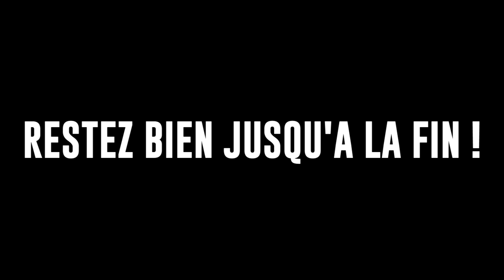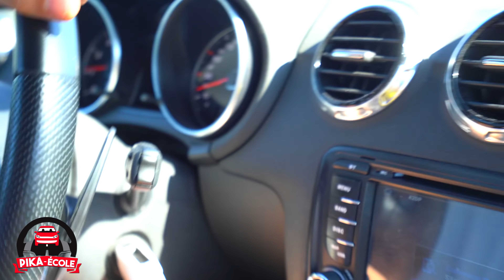JE FAIS CONDUIRE MA VOITURE À GEEKMAP (il n'a pas le permis)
PEACE !